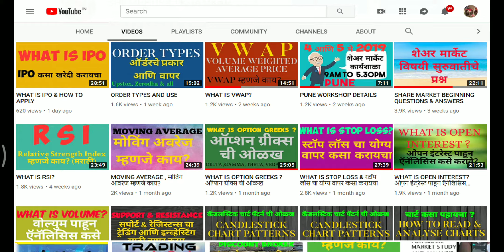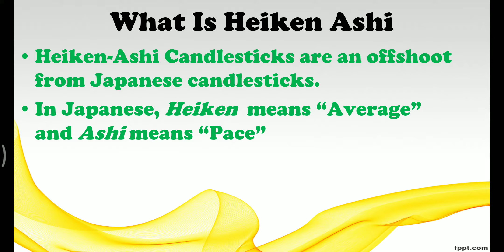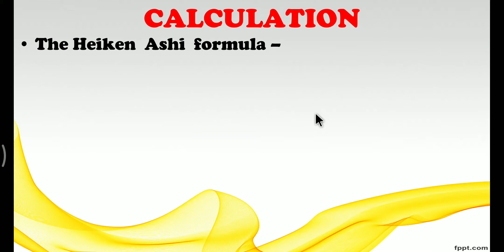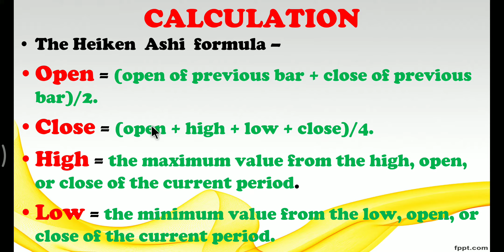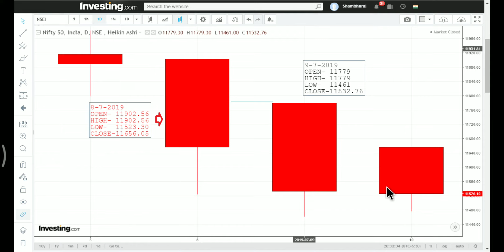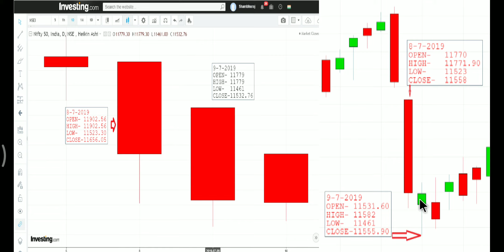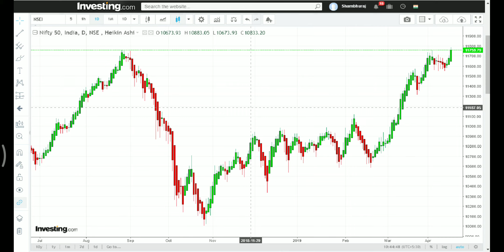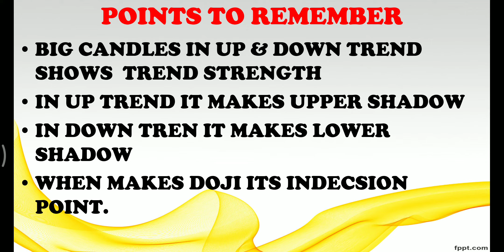What is Heiken Ashi & How to use it.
नमस्कार मित्रांनो आपण या व्हिडिओमध्ये पाहणार आहोत कँडल स्टिक एक लोकप्रिय प्रकार Heiken Ashi अशी कॅण्डल म्हणजे काय आणि त्याचा वापर कसा करायचा तसेच हेईकिन अशी कॅण्डल कशा केल्या पाहिजेत तसेच याबद्दलची सर्व माहिती
मित्रांनो तुम्हाला जर तुमच्या काही शंका विचारायची असतील किंवा शेअर मार्केट या विषयी काही माहिती घ्यायची असेल तर खाली दिलेल्या व्हाट्सअप ग्रुप ला जॉईन करा कृपया या ग्रुप मध्ये कोणी मार्केटिंगसाठी किंवा टिप्स वगैरे देण्यासाठी जॉईन करू नका ही विनंती.

🎁पुणे, मुंबई,नाशिक,कोल्हापूर येथिल कार्यशाळेविषयी अधिक माहिती साठी संपर्क साधा.